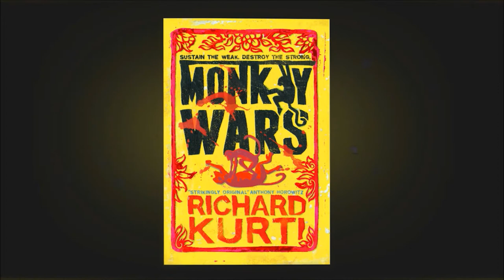Monkey Wars by Richard Kurti - Langur: Tyrell's Story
When Rhesus monkeys are brutally massacred on the dusty streets of Kolkata by a troop of power-hungry Langur monkeys, Mico's life is changed for ever.

As he attempts to help the surviving Rhesus, he becomes increasingly entangled in the secrets that lie at the heart of the corrupt Langur leadership. And, as more blood is spilt, Mico quickly realizes that choosing between right and wrong will not be as easy as he first thought.